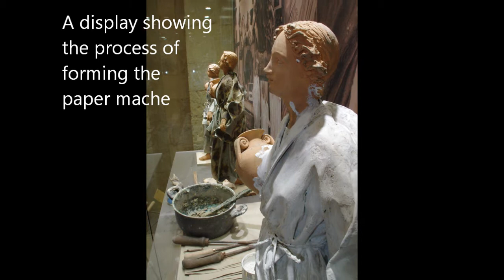Museums of Lecce, Italy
Lecce, Italy is a great base for exploring the Puglia region. In addition to providing access to the surrounding areas they have a pretty solid collection of museums in town that are worth spending a day visiting. From the Museo Diocesano Arte Sacra di Lecce (Museum of the Duomo) to the Museo della Cartapesta (Paper Mache Museum) to the Museo del Teatro Romano, there are thousands of years of history waiting to be seen in town.

The bells in the background are from the Duomo as captured live during part of the visit.